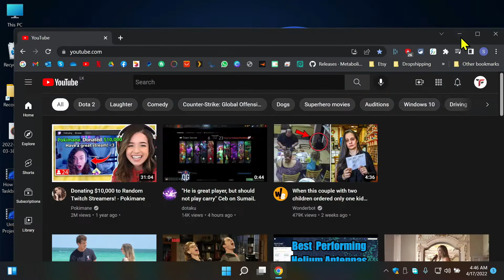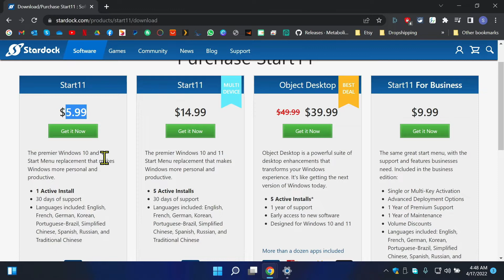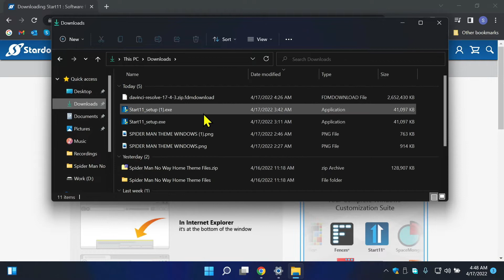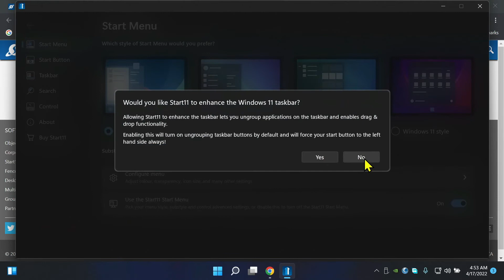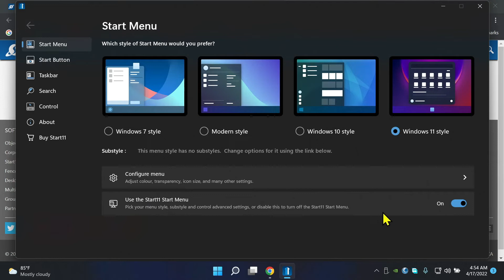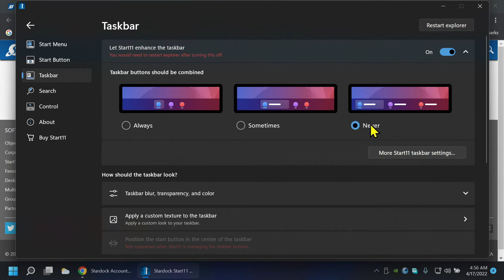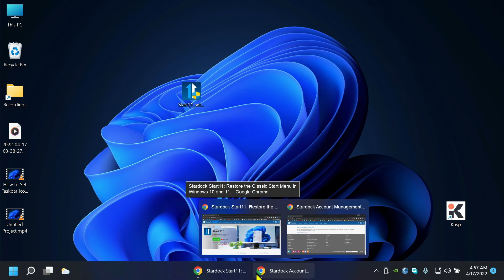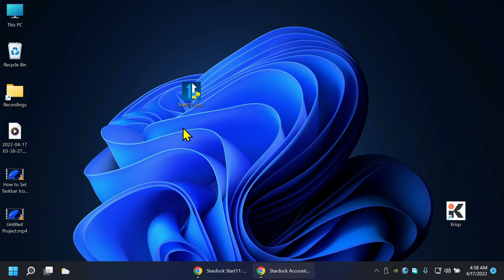Windows 11 Taskbar - How to Set Taskbar Icons to Never Combine in Windows 11 - No More Grouping Icon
Are you looking for a solution for the taskbar grouping? Today's video is all about it, windows 10 & windows 8 have the ability to set task bar icons to never group together, but in windows 11 you can't find that option. In this video, I'm going to show you how to get back that feature in your windows 11 computer.

See you again with a new video.